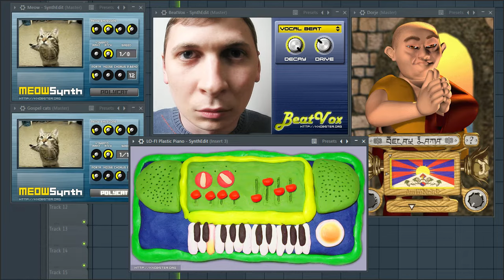FREE!!!!!!!!!! (MeowSynth)(delay lama)(BeatVox)(LO-FI Plastic Piano)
これがfreeプラグインの結論パや…！ありがとうKNOBSTER…
meowsynth　by KNOBSTER（メインメロディの左の猫

BeatVox by KNOBSTER（中央上の顔面付きドラム

delaylama by AudioNerdz（右のベースの僧侶

LO-FI Plastic Piano by KNOBSTER (下のピアノ